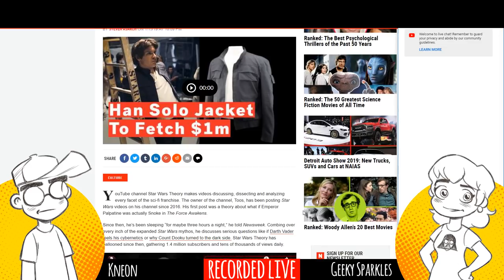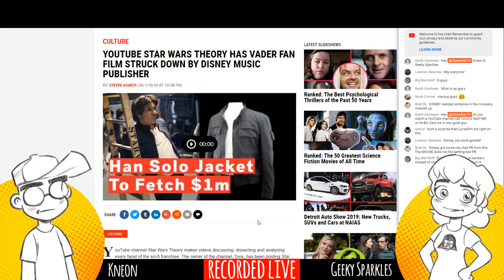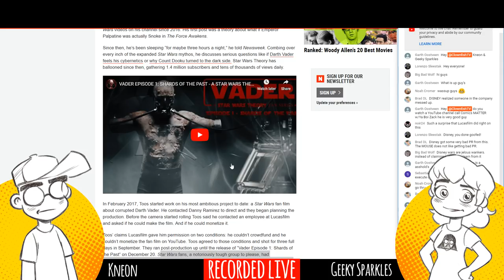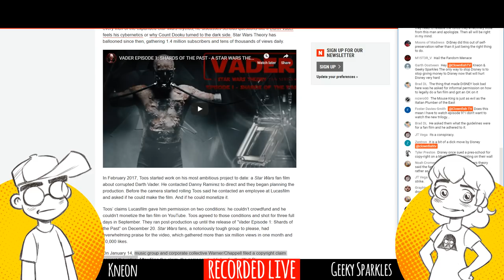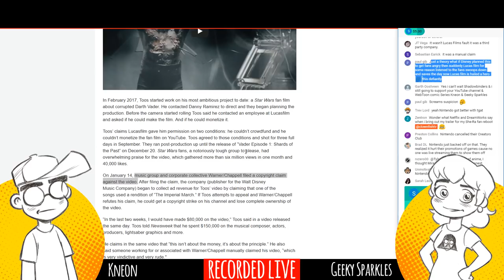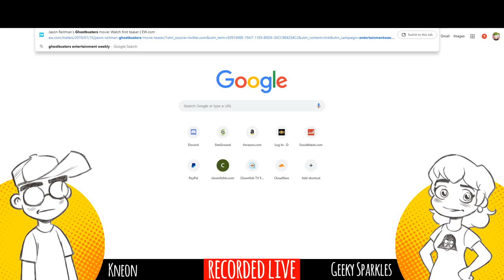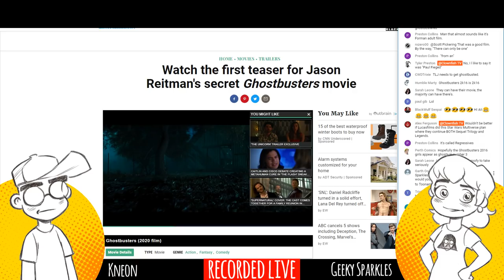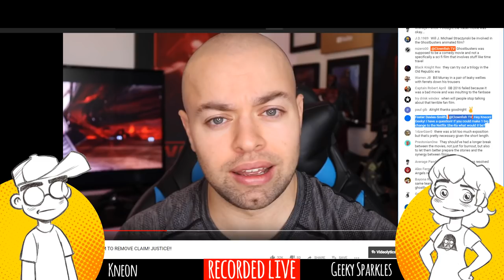VADER Fan Film Copyright Claim RELEASED by Disney Lucasfilm!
The copyright claim on Star Wars Theory's Vader fan film has been released. Should we all just move along or not...?